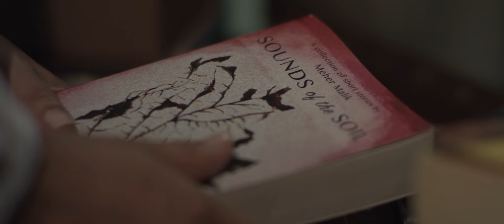Pinky Memsaab - Official Trailer with Arabic Subtitles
“Pinky”, a wide-eyed girl fresh off the boat in Dubai, and her unconventional kinship with a beautiful socialite, “Mehr”. Alongside a quartet of complex and colorful characters, they both fight against preconceived notions and unspoken class barriers to discover who they truly are.